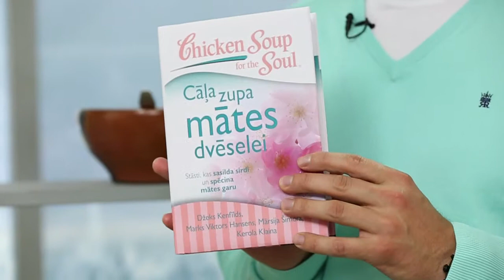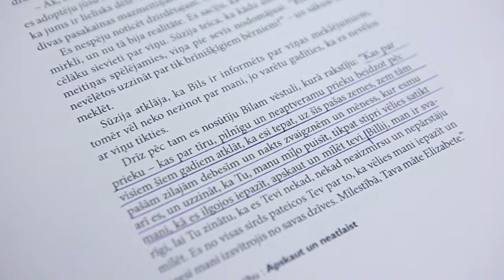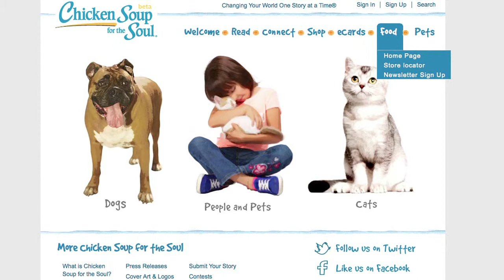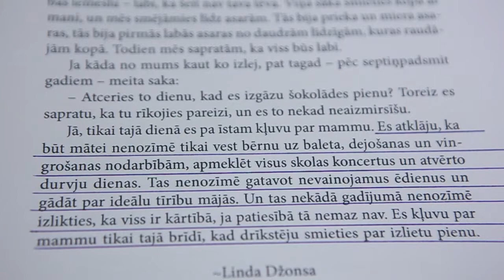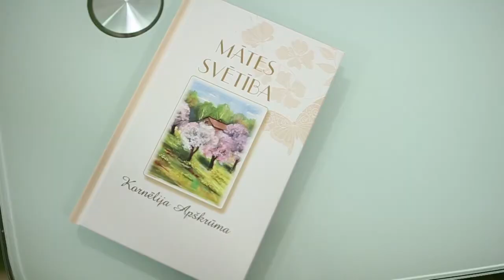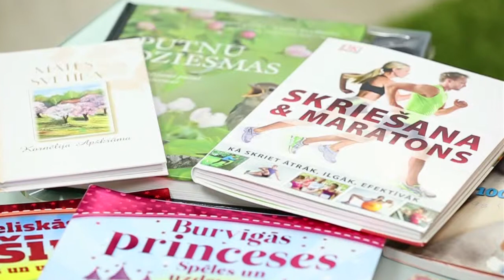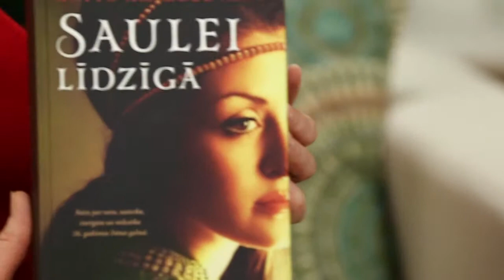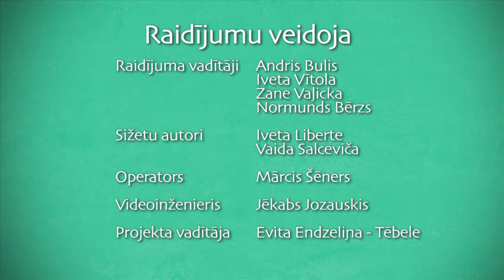DZIVITE 2015 04 30